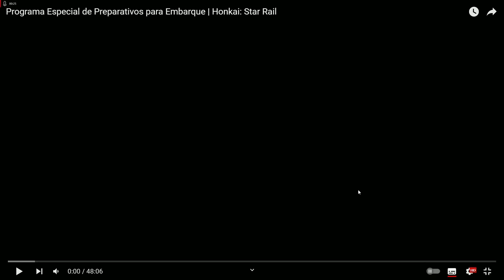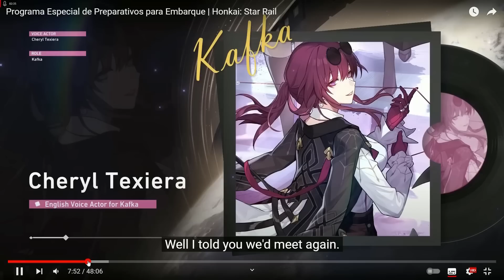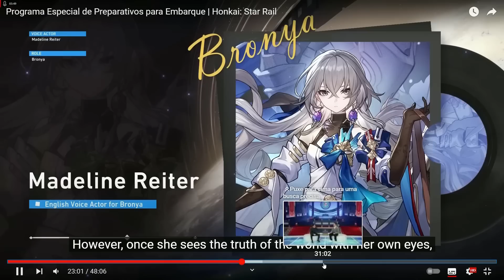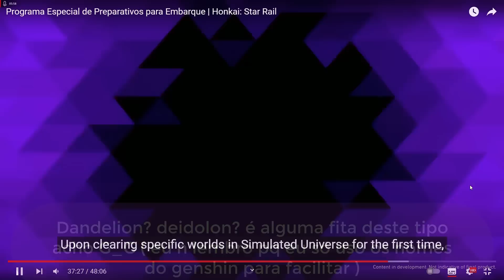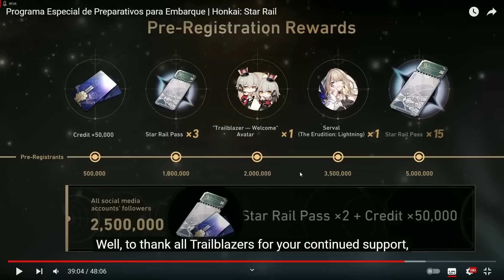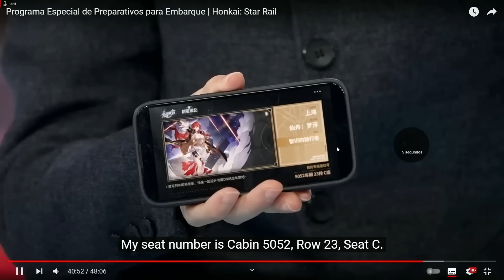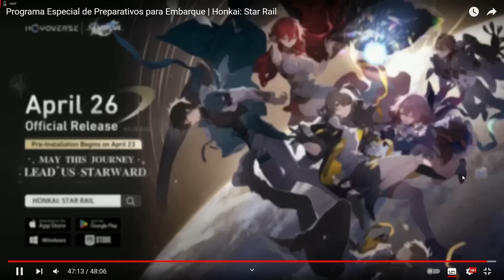TUDO SOBRE O HONKAI STAR RAIL, DATA, PRÊMIOS, BANNERS ETC!!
IAEW GALERAA, no video de hoje vim dar uma olhada rapida na live que a Mihoyo fez sobre o Honkai Star Rail, fui olhar os prêmios que vai chegar, a data de lançamento, os banners, versão de PS4 e muito ++, bora ver? ^-^

Obrigado!!.

TY TY